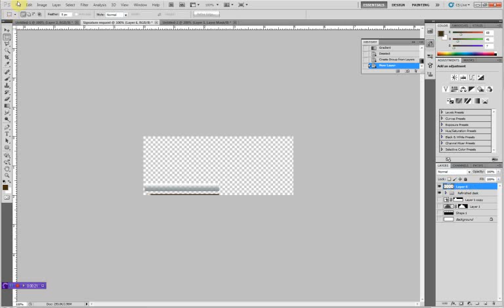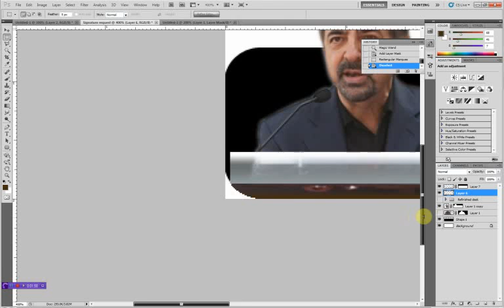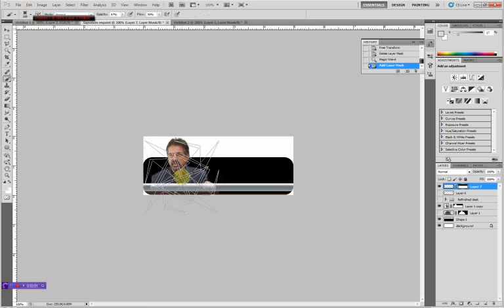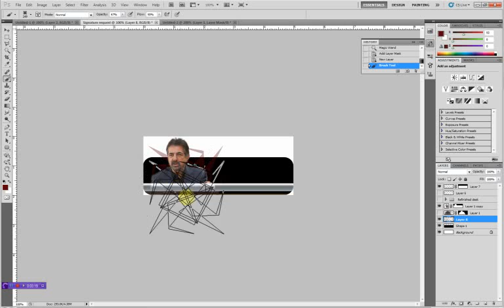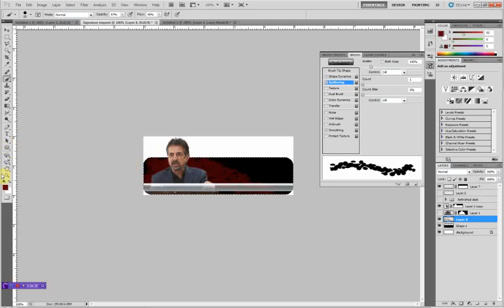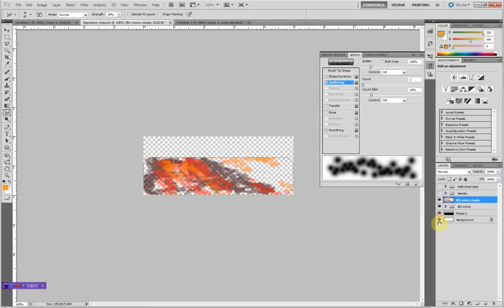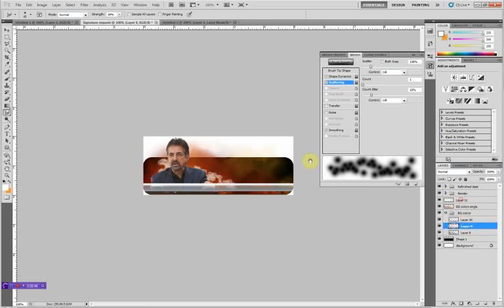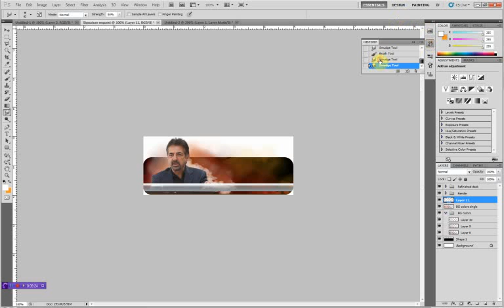Pop out Signature from start to finish Part 2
One of the signature requests I did using photoshop. Continuation of the project.